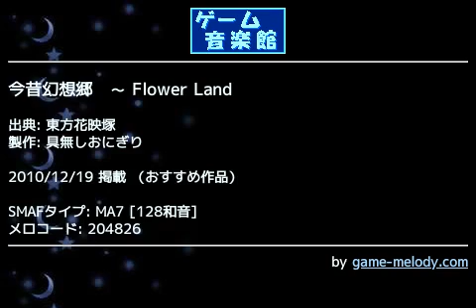今昔幻想郷 ～ Flower Land (東方花映塚) by 具無しおにぎり | ゲーム音楽館☆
投稿者: 具無しおにぎり
投稿者コメント: 久しぶりの東方曲
今までの反省を活かしZUNペット頑張りました
機種依存でシンバルが止まってしまうかもしれません

7/22
シンバルの音質を更にアップしました